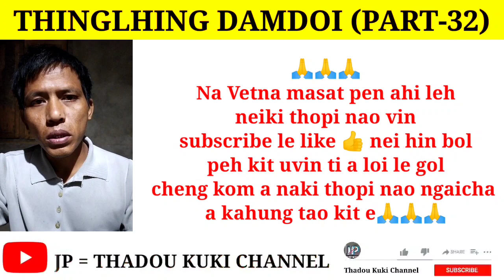MAIHING(MAIVOM) NEI HO JEN DAN | THINGLHANG DAMDOI (PART - 32)